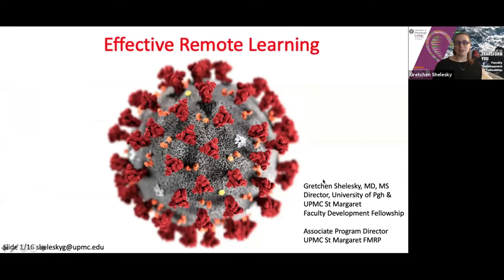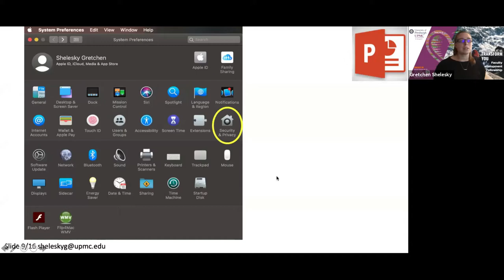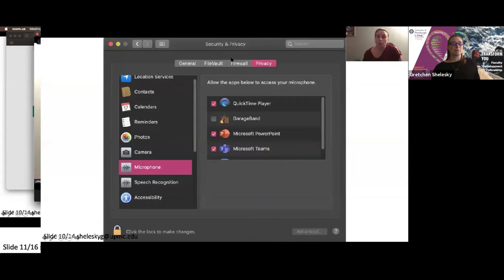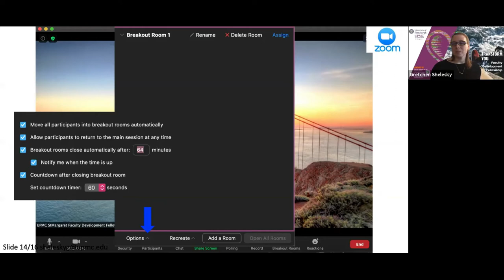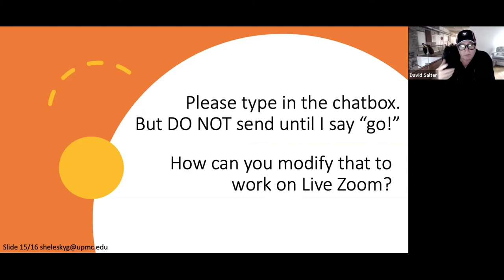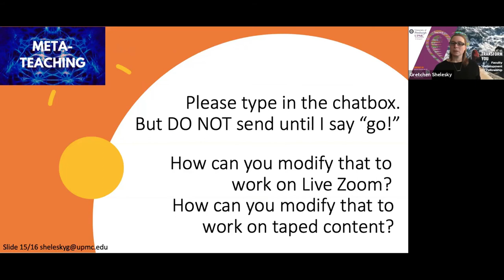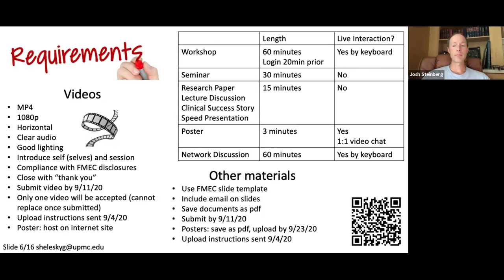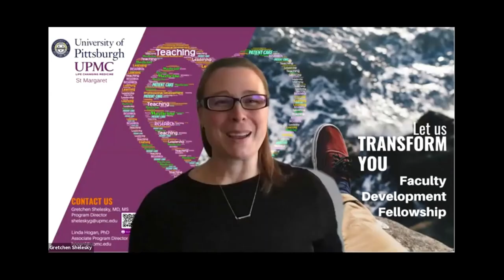Effective Remote Learning Tutorial - with Dr. Gretchen Shelesky, MD, MS